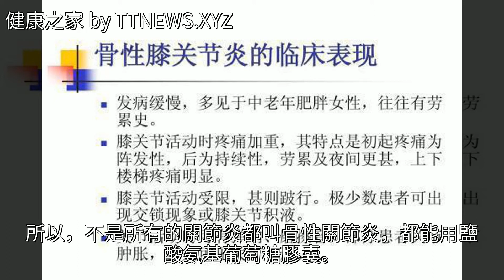醫案分享：不是所有的關節炎都能用氨基葡萄糖膠囊！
醫案分享：不是所有的關節炎都能用氨基葡萄糖膠囊！醫案分享：不是所有的關節炎都能用氨基葡萄糖膠囊！關節炎 骨關節炎 藥品 保健品 健康